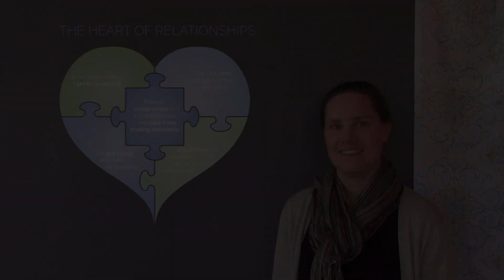Let's Talk about...the Heart of Relationships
Relationships are complicated, kind of like a puzzle.  When one piece of a puzzle is missing, it’s not complete.  These are 5 pieces of a healthy relationship – when one piece is missing, we need to think about what we can do to support the relationship so it can be healthy. The Heart of Relationships can be a tool to help you think through your relationships.

Made possible in part by grant funding through the Disability Innovation Grant from the Minnesota Department of Human Services.